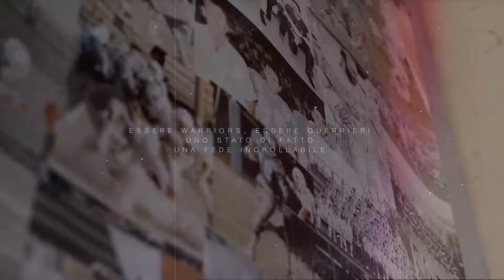PEOPLE OF BOLO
Essere Warriors, essere guerrieri.
Uno stato di fatto. Una fede incrollabile.

Se sei stato un Warrior è un imprimatur che ti resta per sempre.

Da quel nucleo di ragazzi entusiasti che 40 anni fa dettero vita alla genesi Blue, a quelli che oggi ne ripercorrono le orme, lasciate nella storia di questo sport nette e visibili, vive una realtà immortale che si tramanda da generazioni.

A legarli la stessa passione per il football, la stessa determinazione, lo stesso colore: il Blu!

Un tempio, l’incrollabile l’ Alfheim Field, un tempo Lunetta Gamberini.
Tanti veterani che ieri hanno vestito quella maglia con onore ed oggi sono i padri ideali di chi la indossa nel presente. Ed anche chi fu avversario a onorare i colori della prima grande Bologna del football.

Uno solo il grido che risuona: Once a Warrior Always a Warrior!